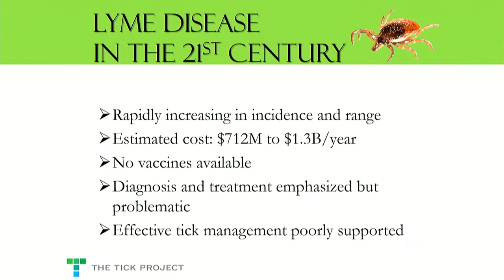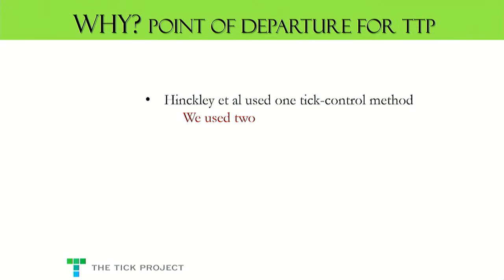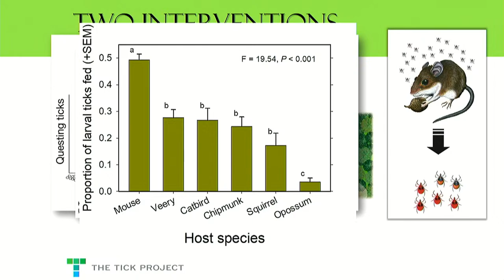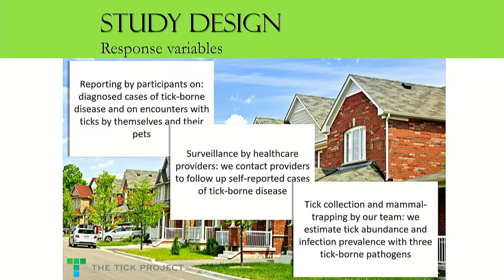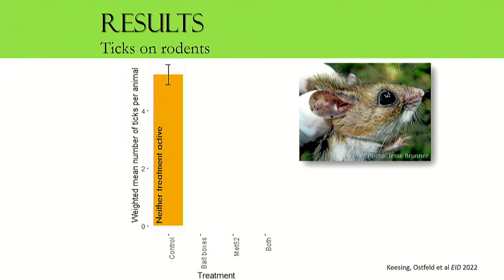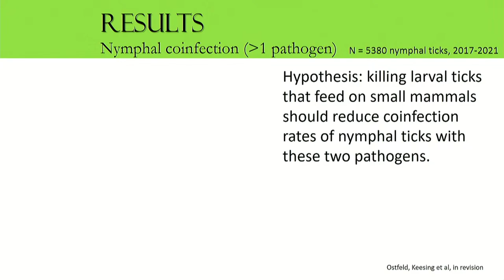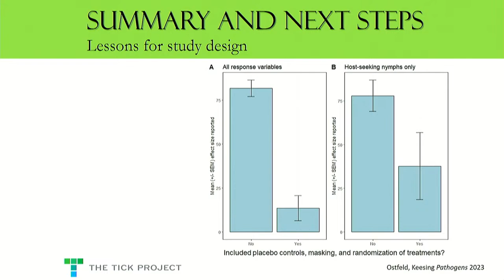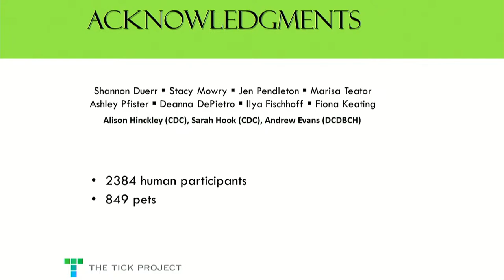Does tick control provide health protection? Insights from The Tick Project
Speaker: Dr. Richard Ostfeld, Cary Institute

To reduce the impact of tick-borne diseases on people, scientists seek to improve diagnosis, treatment, and prevention. A hallmark of prevention is tick control. Several chemical and biological agents lethal to ticks (acaricides) have shown promise in reducing tick abundance. The expectation has been that human encounters with ticks and incidence of tick-borne disease would decline as a result of lower tick abundance.

The Tick Project was designed to test whether two acaricidal treatments, deployed at the level of residential neighborhoods within a Lyme-disease endemic area, would reduce cases of tick-borne disease and human encounters with ticks. We deployed TCS bait boxes, which apply chemical acaricide to small-mammal hosts, and Met52, a fungal acaricide sprayed on vegetation, separately and together, using a double-masked, placebo-controlled, randomized design. Twenty-four neighborhoods, each consisting of roughly 100 properties, in Dutchess County, NY, comprised the study sites.

Although active TCS bait boxes were associated with a ~50% reduction in abundance of host-seeking blacklegged ticks, we observed no significant effects on either human encounters with ticks or cases of tick-borne disease. As a follow-up, we compared the results of published studies that did or did not use masking, placebo controls, and random assignment of treatment categories. We found that studies with masking, placebo controls, and randomization tended to have considerably smaller effect sizes and also tended to show no epidemiological impact. These results suggest that the public health efficacy of tick control in residential areas has not been demonstrated. Funding levels sufficient to reduce serious constraints on experimental design will be important in determining whether tick control will prevent cases of tick-borne disease.